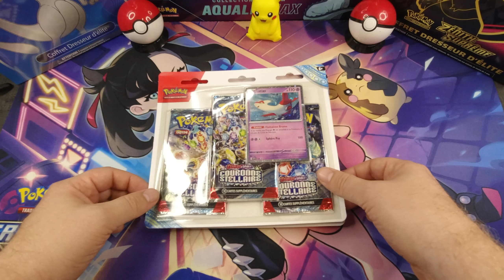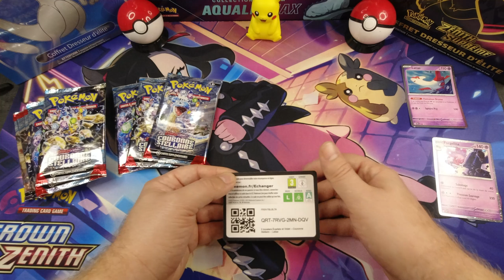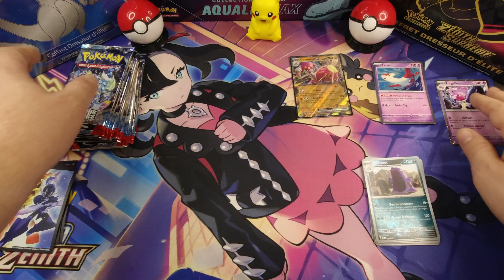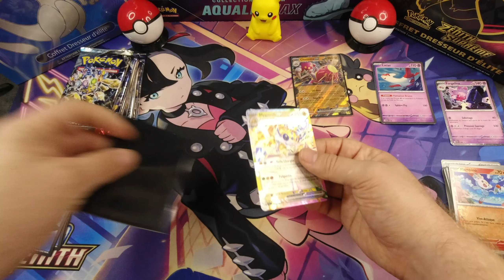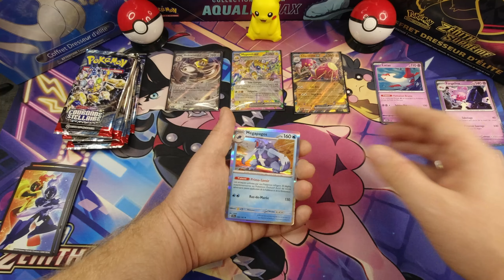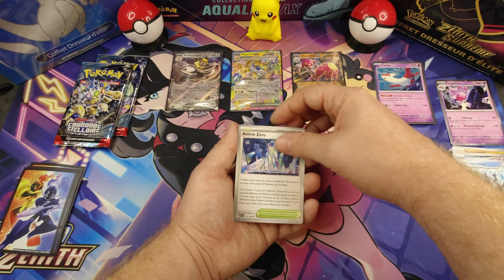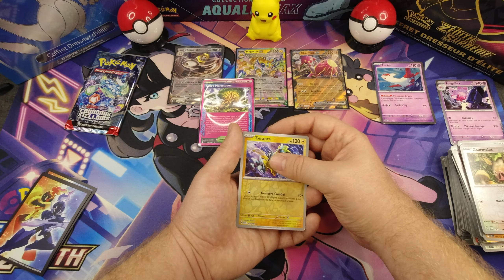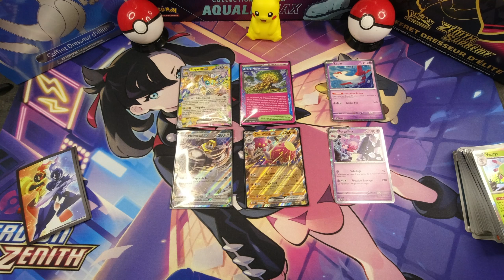Tri pack Pokémon couronne stellaire: Let's GOOO !!!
C'est parti pour notre rendez vous hebdomadaire avec la dernière série de Pokémon éclarlate et violet Couronne Stellaire !

De nouveaux Pokémon vont voir le jour 😃Let's GOOO !!!

🌟Les Petits Phenix🌟
⭐Tu Cliques ! Tu Geek ! Tu Like ! ⭐